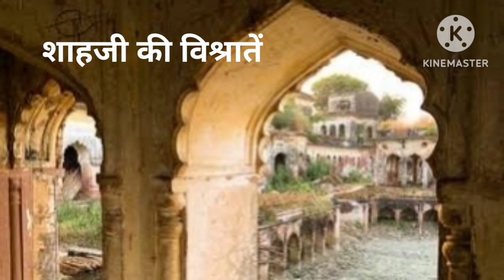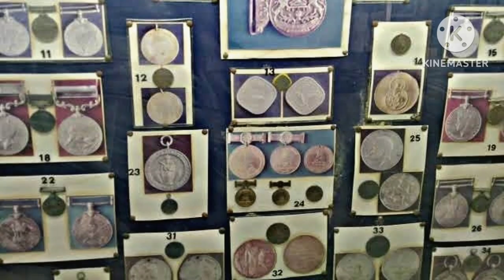1857 के क्रान्तिकारी नानाराव और बिठूर की अनसुनी कहानी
"बिठूर/1857 के क्रान्तिकारी नानाराव की नगरी"..…
उत्तर प्रदेश में कानपुर के पास एक प्राचीन पौराणिक व ऐतिहासिक नगर है विठूर।बिठूर 1857 की क्रांति से जुड़ा एक महत्वपूर्ण नाम हे। इतिहास में रुचि रखने वालों के लिये ये नाना साहब और तात्या टोपे की धरती कहलाती है।
Youtube.com/@historyoffarrukhabad